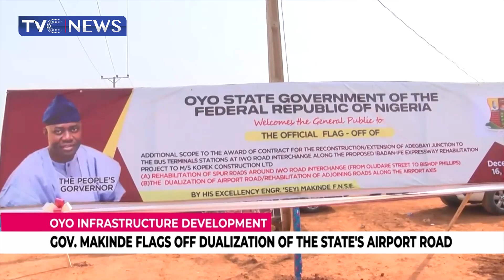Gov. Makinde Flags Off Construction Of N9.9billion Oyo-Iseyin Road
Oyo state governor Seyi Makinde says his administration will continue to build viable road networks that will facilitate sustainable development in the state.